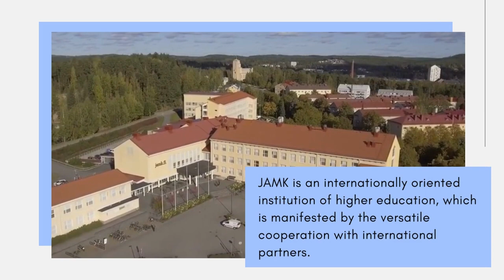Finland Study Visa | B.Ed in 2005 | IELTS NOT COMPULSORY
Meet Pushpinder (STUDENT)
🔹Pursuing his Higher Studies in International Business Management in One of the BEST UNIVERSITIES in FINLAND